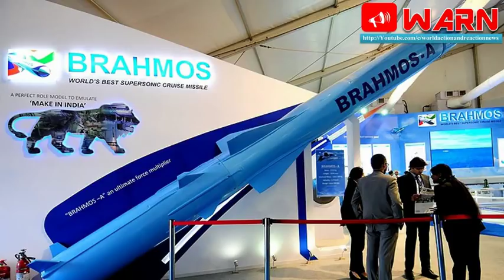India’s “Carrier Killer:” The Air-launched Brahmos Missile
Southasianvoices.org

Last week, a modified Indian Air Force (IAF) Sukhoi Su-30MKI fighter jet took off from Kalaikunda airbase in West Bengal and fired a BrahMos supersonic, nuclear-capable cruise missile at a target ship in the Bay of Bengal. Flying over a distance of 260 kilometers, the missile effectively destroyed the vessel.

This test is a game changer for Indian offensive prowess in the Indian Ocean region and will act as a potent aircraft carrier killer due to its speed, range, and launch platform.

Technical capabilities
A press release from the Indian Ministry of Defence said “the air launched BrahMos missile is a 2.5 ton supersonic air to surface cruise missile” with a range of over 400 kilometers. This particular missile test signifies a major leap for the BrahMos project and vastly expands India’s anti-access bubble in the Indian Ocean.

Fitting this missile on fighter jets enables Indian forces to quickly respond to targets at long-range distances. As such, this capability now acts as both a deterrent to enemy attack and as an offensive weapon. The mating of the missile with the aircraft, followed by its clean separation during the launch, represents a significant technological achievement by IAF and Defence Research and Development Organisation (DRDO) engineers.